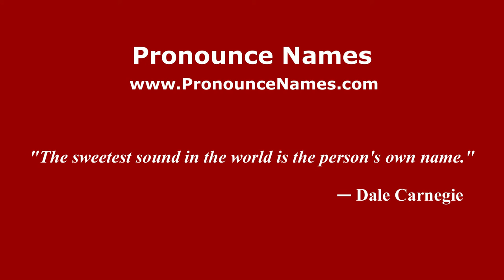How to pronounce Fernando Lumain (Indonesia/Indonesian) - PronounceNames.com